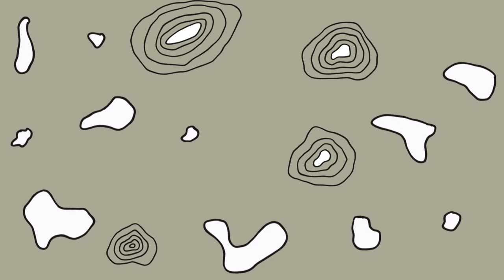Living with a chihuahua/ chihuahuaism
1. Size: Chihuahuas are small dogs, which makes them a great option for people who live in apartments or have limited living space. They are also easy to transport and travel with.
2. Affectionate: Chihuahuas are known for being loving and affectionate with their owners. They are loyal and often bond strongly with one person, making them great companions for individuals or couples.
3. Low Maintenance: Chihuahuas have short coats and require minimal grooming. They also have relatively low exercise requirements, making them an ideal pet for people with busy schedules or limited mobility.
4. Protective: Despite their small size, Chihuahuas can be fiercely protective of their owners. They are known for their loyalty and can make great watchdogs.
5. Longevity: Chihuahuas have a relatively long lifespan compared to other dog breeds, with an average lifespan of 12-20 years. This means they can provide companionship and love for many years.
6. Personality: Chihuahuas have big personalities and are known for being sassy, playful, and sometimes even a bit stubborn. Their unique personalities can be entertaining and endearing to their owners.